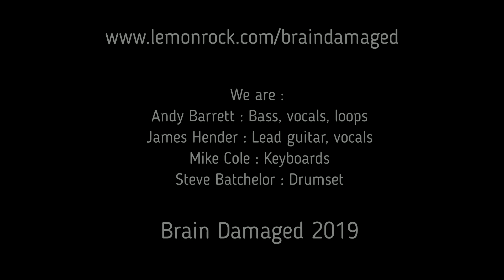Us & Them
Brain Damaged performs Pink Floyd's classic number, Us & Them, filmed at the Victoria Arms, Wokingham, March 2019